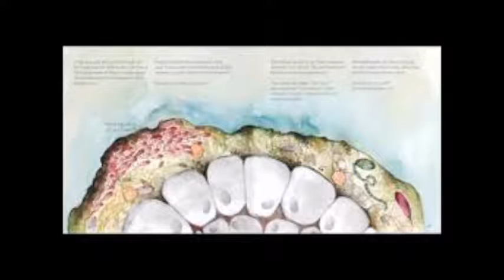KJarvis Story Trailer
Selecting and Developing Digital Tools and Resources
Selecting and Developing Digital Tools and Resources – Summer 2016
StoryBook Trailer